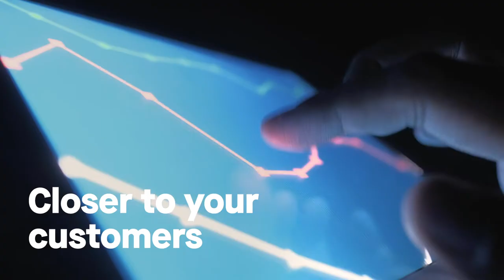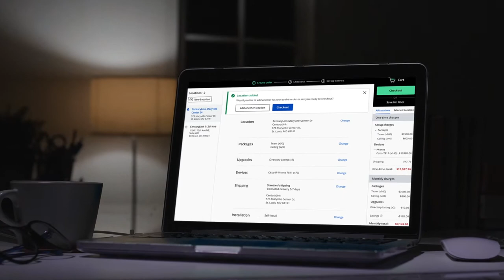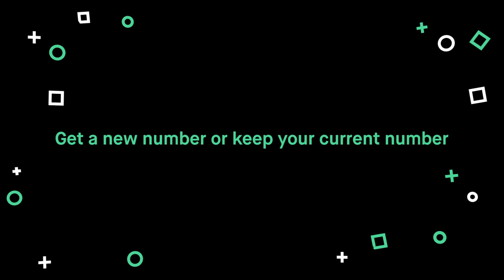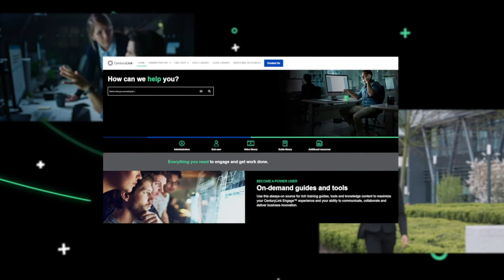CenturyLink Voice and Unified Communications and Collaboration- CenturyLink Engage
This is an overview video of CenturyLink Voice and Unified Communications and Collaboration portfolio highlighting CenturyLink Engage.